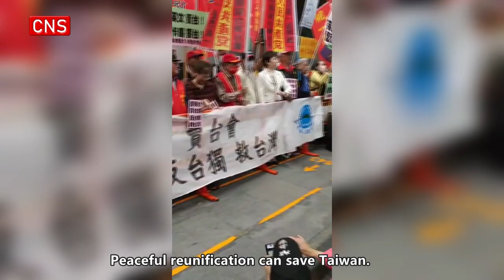Political groups in Taiwan protest against Tsai Ing-wen's US transit visit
Dozens of political groups on the island of Taiwan rallied at Taoyuan International Airport on Friday. They protested against the "betrayed visit" of Taiwan regional leader Tsai Ing-wen to the U.S. and the collusion between the U.S. politicians and the Democratic Progressive Party (DPP) to harm the island.

"Taiwan independence" is a dead end. Peaceful reunification is the best way out for resolving the Taiwan question, some protesters said.